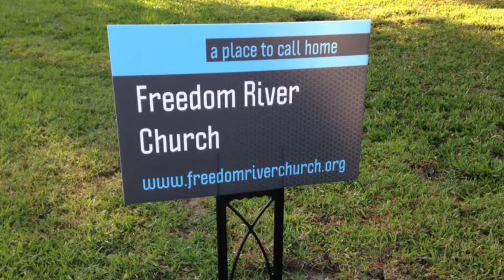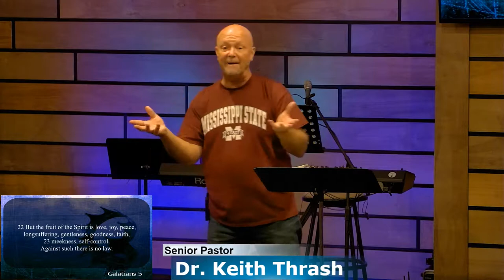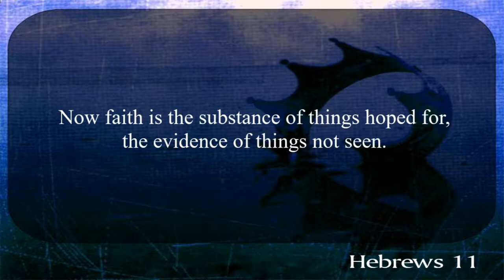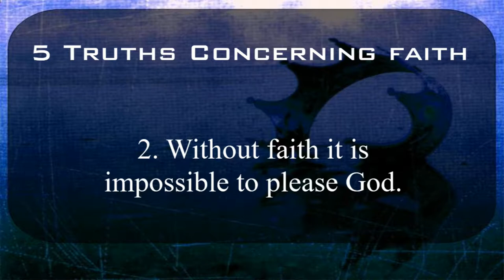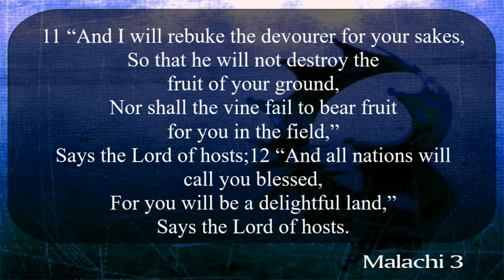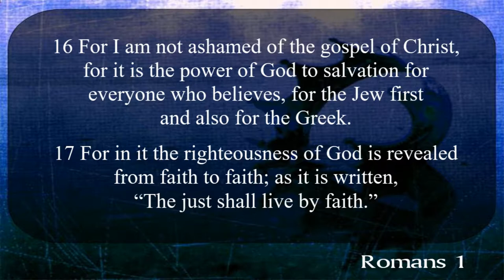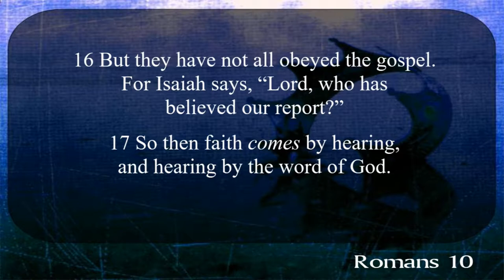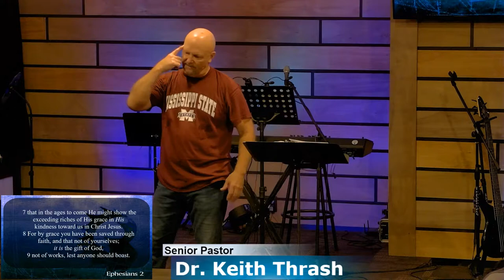Freedom River Church Sunday Message 9/1/19